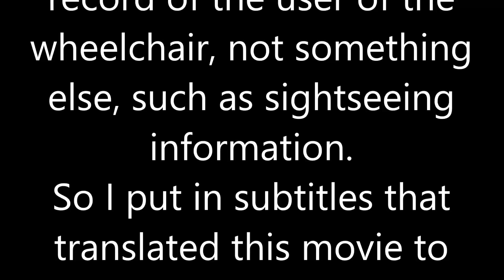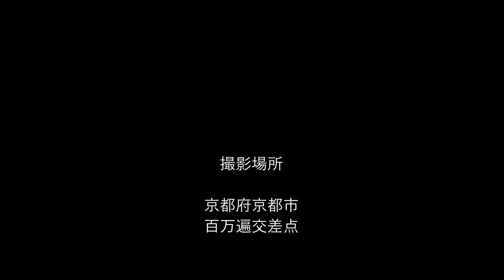車いす道中記特別編 閲覧回数100万回突破記念 京都百万遍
車椅子で、2018年9月2日に、京都府京都市にある百万遍交差点を行ったときのものです。

※車いす道中記の閲覧数百万回記念企画です。